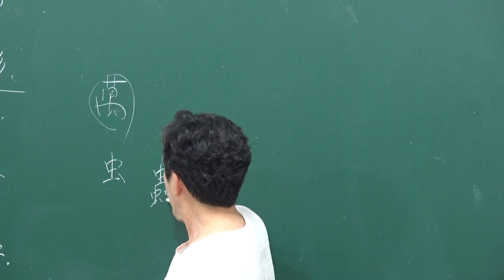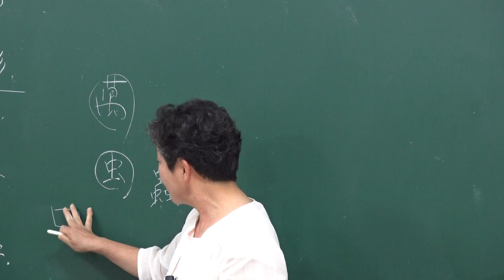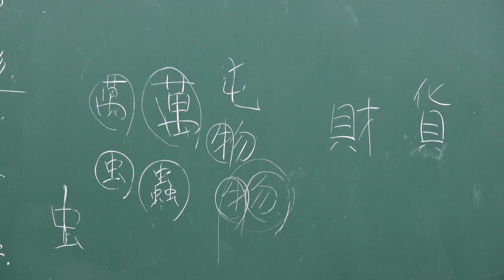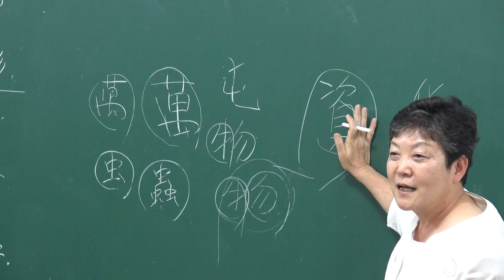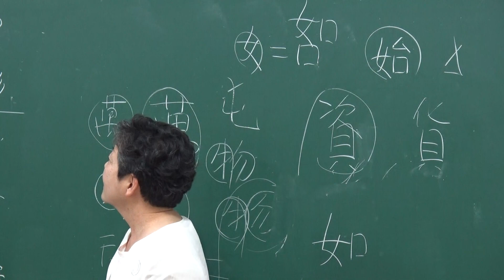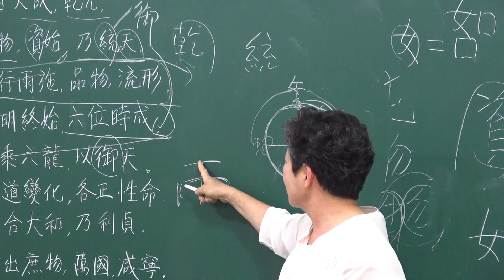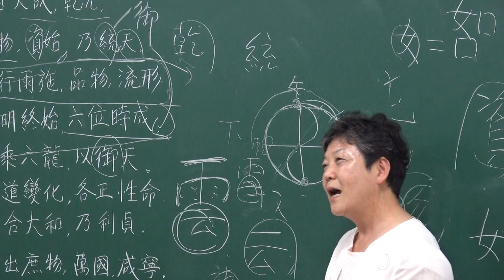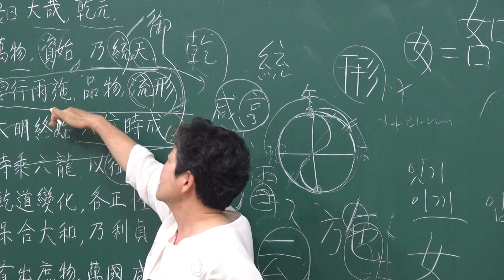(1-8) 『家苑 주역大觀』 中권 : 重天乾괘 해설